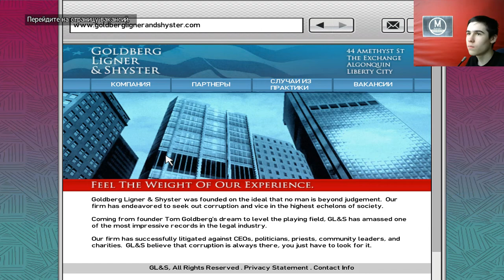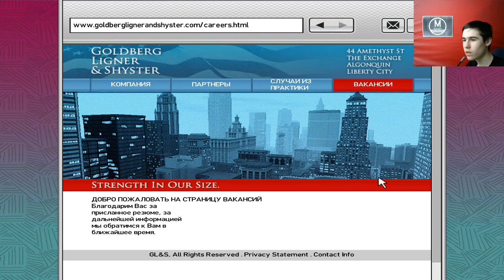Всё Ради Зарплаты - Grand Theft Auto IV Сезон 2 Серия 7